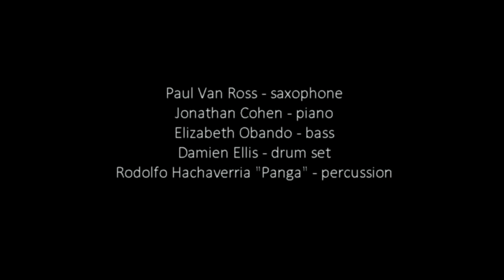Mandela - Jonathan Cohen with Paul Van Ross Latin Project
Paul Van Ross - saxophone
Jonathan Cohen - piano
Elizabeth Obando - bass
Damien Ellis - drums
Rodolfo Hachaverria "Panga" - percussion

Filmed live @ Paris Cat Jazz Club March 2014
also see ClaveMania